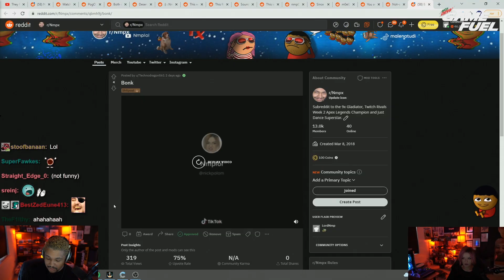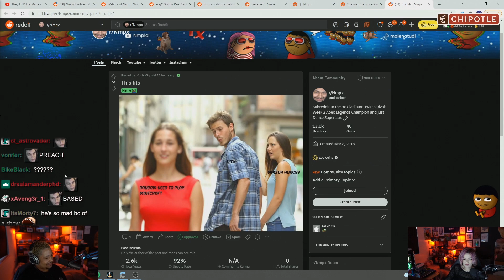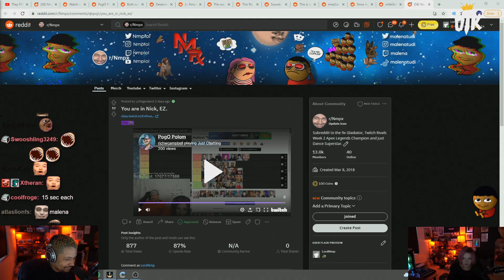I had a dream about her...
Nicholas Polom or Malena Tudi
78630 Cedar Park, Texas, USA

👶 Nick's Socials:
🔴 Twitch (Live From 8AM-12 CST)